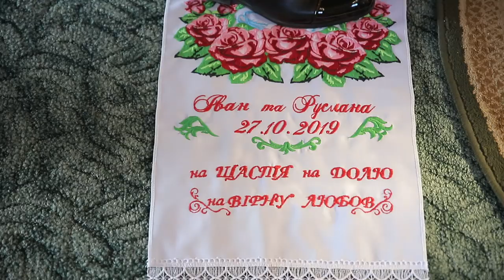До сліз зворушливо вітання сестрички Весільний кліп українське весілля